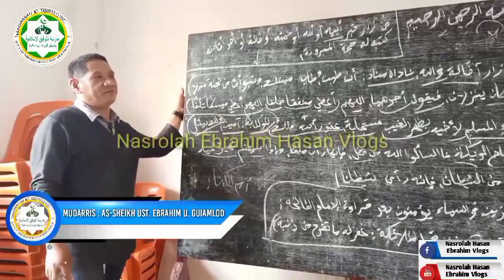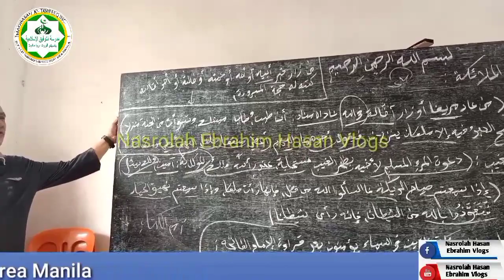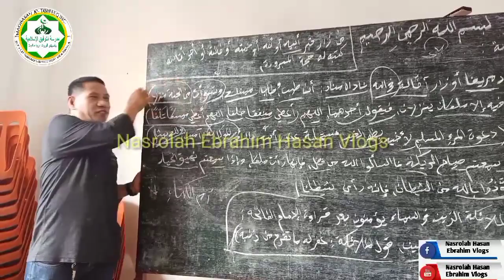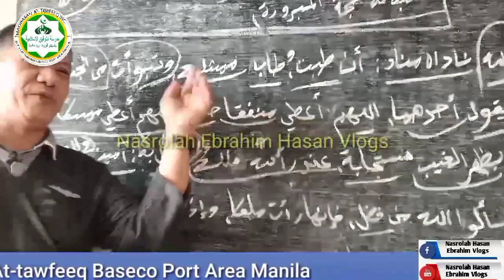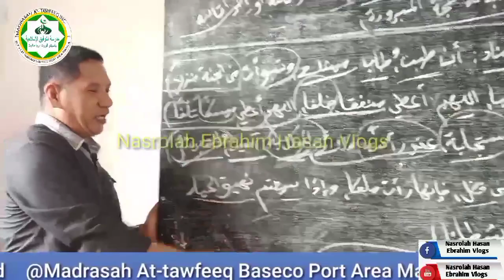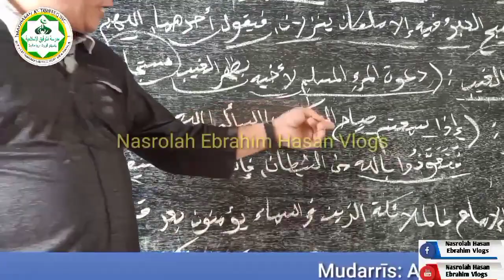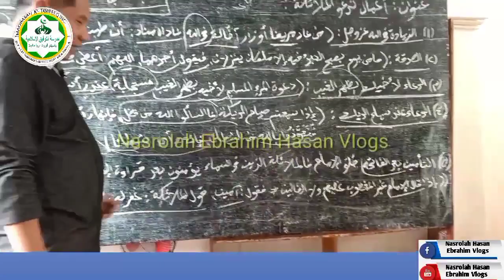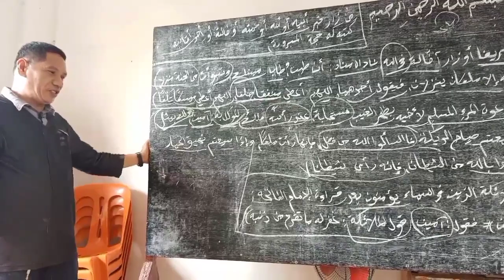SO LIMATIMAN A GALABEKAN NO TAW A IPAND'UA NO MALAIKAH~Nasrolah Hassan Ebrahim Vlogs✍️